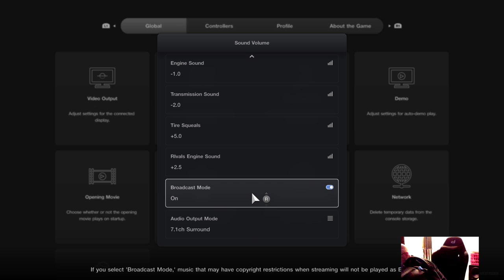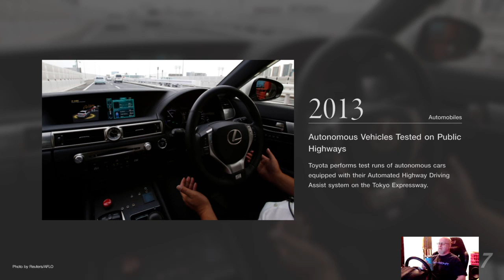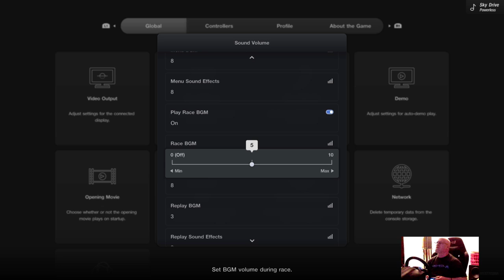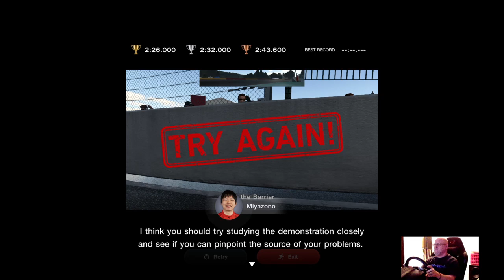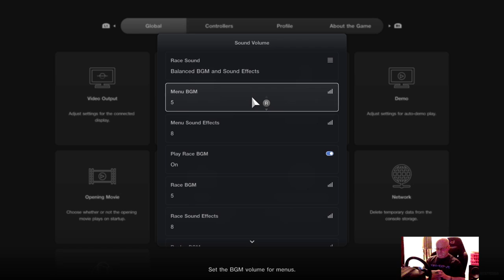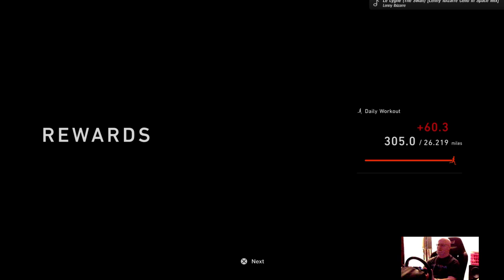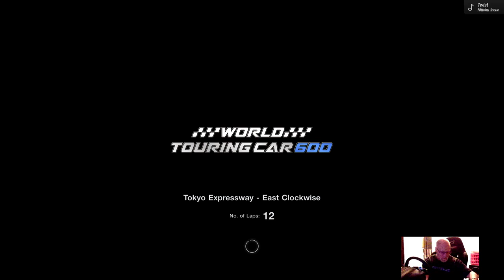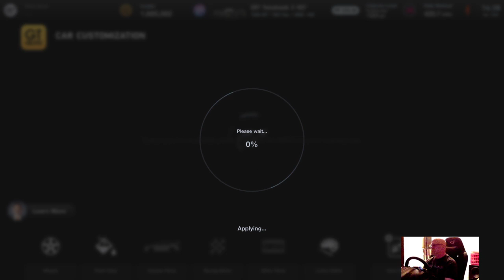GT7, grinding my Tomm X against the walls of Tokyo Expressway!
Doing the grind!